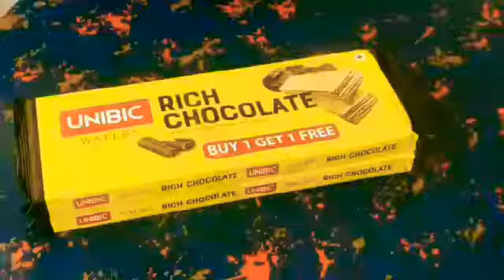Unboxing video#unibic Rich choclate wafers#EVANISA WORLD🍫🍫🍫